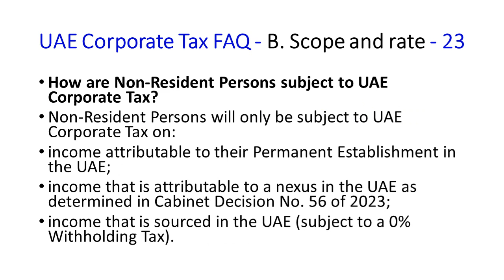UAE Corporate Tax FAQ A Corporate Tax Overview 1005 V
UAE Corporate Tax FAQ - A. Corporate Tax - Overview - 16
Where can I find the Corporate Tax Law and related implementing decisions?
The Corporate Tax Law and its implementing decisions can be found

UAE Corporate Tax FAQ - A. Corporate Tax - Overview -17
When will the Cabinet Decisions and Ministerial Decisions mentioned in the Corporate Tax Law be issued, and will there be any additional Corporate Tax guidance provided?
The relevant Cabinet Decisions and Ministerial Decisions that have been issued to date can be found
The Ministry of Finance and the Federal Tax Authority will continue to release further decisions, guidance and other materials to provide the public with more information on the application of the Corporate Tax Law.
Members of the public are encouraged to regularly check the websites of the Ministry of Finance and the Federal Tax Authority for further information and guidance on the UAE Corporate Tax regime.
UAE Corporate Tax FAQ - B. Scope and rate - 18
What is a “Business” or “Business Activity”?
The terms “Business” and “Business Activity” as defined in the Corporate Tax Law identify when the activities of certain Persons give rise to a UAE Corporate Tax liability by considering the Person to be a Taxable Person.
“Business” means any economic activity, whether continuous or short term, conducted by any Person. It is implied that a Business is conducted with a profit motive, and that there is the existence of some system and organisation to the activity conducted. However, a Business or Business Activity for UAE Corporate Tax purposes does not lose its identity simply because it does not make a profit.
For the application of the Corporate Tax Law to companies and other juridical persons, all activities conducted, and assets used or held will generally be considered activities conducted, and assets used or held, for the purposes of a “Business”.
For the definition of “Business” or “Business Activity” of natural persons see question 30: What is considered as a ‘Business or Business Activity’ conducted by a natural person that is subject to tax?.

UAE Corporate Tax FAQ - B. Scope and rate - 19
Who is considered a Resident Person for UAE Corporate Tax purposes?
UAE incorporated companies such as Limited Liability Companies, Private Joint Stock Companies, Public Joint Stock Companies and other UAE juridical persons will be subject to Corporate Tax as Resident Persons.
An entity that is incorporated in the UAE will automatically be considered a ‘Resident’ Person for the purposes of UAE Corporate Tax. Equally, a natural person who is engaged in a Business or Business Activity in the UAE will also be considered a Resident Person for UAE Corporate Tax.
A foreign company may be treated as a Resident Person for UAE Corporate Tax purposes if it is “effectively managed and controlled” in the UAE. All facts and circumstances must be considered in determining where a company is effectively managed and controlled, but a relevant indicator may include the place where the board of directors of the company make the strategic decisions affecting the company.

UAE Corporate Tax FAQ - B. Scope and rate - 20
 Who is considered a Non-Resident Person for UAE Corporate Tax purposes?
Under the Corporate Tax Law, a juridical person is considered a Non-Resident Person if it is incorporated in a foreign country and is effectively managed and controlled outside the UAE. A natural person is considered a Non-Resident Person for UAE Corporate Tax purposes if he or she is not engaged in a taxable Business or Business Activity in the UAE.

UAE Corporate Tax FAQ - B. Scope and rate - 21
How are UAE Resident Persons subject to UAE Corporate Tax?
UAE resident juridical persons will be subject to UAE Corporate Tax on their income sourced from both the UAE and from abroad, although certain income earned through foreign subsidiaries and income of foreign branches that is subject to tax in another jurisdiction will generally be exempt from UAE Corporate Tax. Further details of these exemptions are set out under questions 171: ‘Will the income of foreign branches of a UAE Business be subject to UAE Corporate Tax’ and 202: ‘What is the Participation Exemption regime?’.
Where income earned from abroad is not exempt, relief for income taxes paid in the foreign jurisdiction can be taken as a credit against the Corporate Tax Payable in the UAE on the relevant income to prevent double taxation (see Section V: ‘Tax Credits’).

UAE Corporate Tax FAQ - B. Scope and rate - 23
How are Non-Resident Persons subject to UAE Corporate Tax?
Non-Resident Persons will only be subject to UAE Corporate Tax on:
income attributable to their Permanent Establishment in the UAE;
income that is attributable to a nexus in the UAE as determined in Cabinet Decision No. 56 of 2023;
income that is sourced in the UAE (subject to a 0% Withholding Tax).